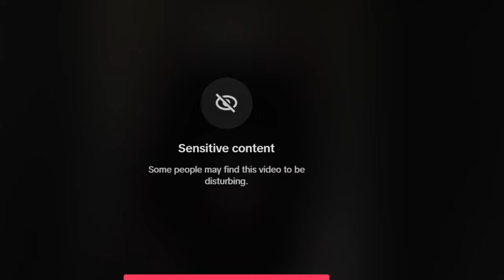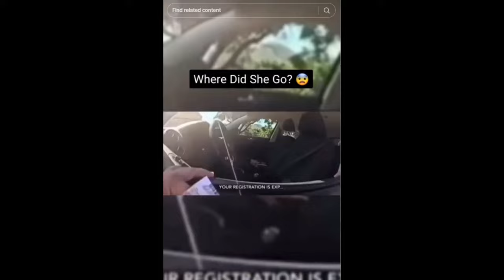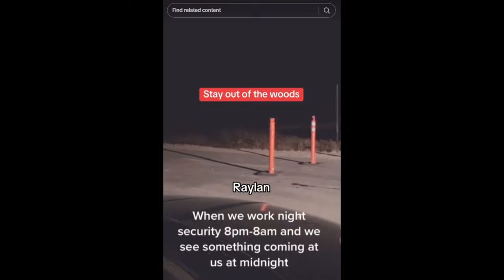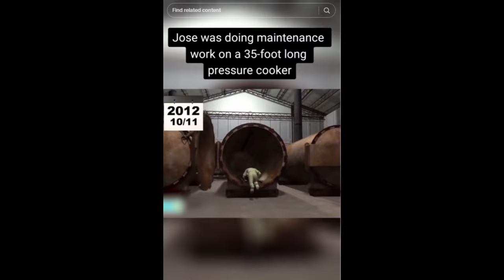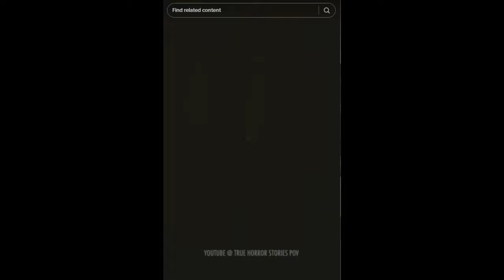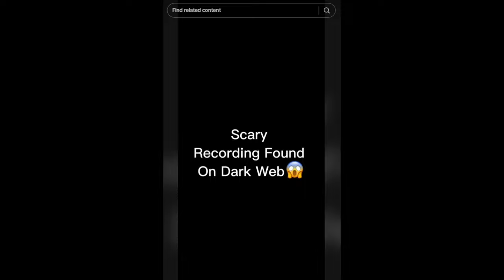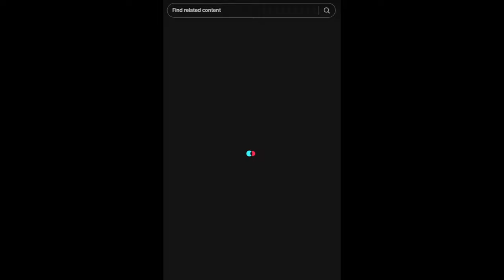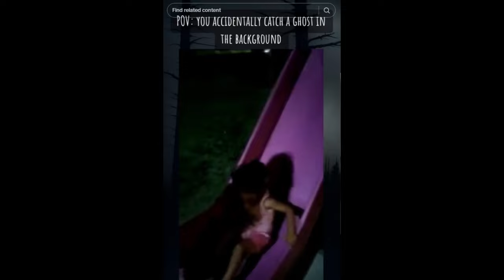Reacting To ACTUALLY SCARY TikToks! | Spooky Reacts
Let me know if u wanna see more, feel free to recommend stuff!
-SP